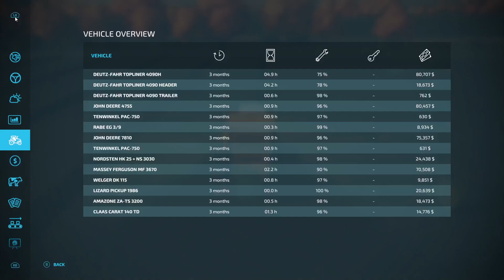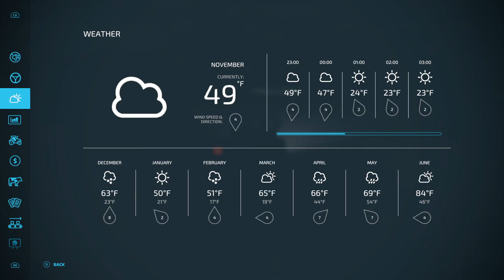Farming Simulator 22 | Picking up more silage bales (Streamed 2/10/24)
▼▼▼▼▼Make Sure To Read The Description▼▼▼▼▼ Stream starts at 02:20

► Thank you for joining me today with some Farming Simulator 22.

►Wondering what my main gaming PC specs are? Here you go.

I am Jmiller, If you enjoy watching LSPDFR, FiveM LEO and Civ RP, and other gaming-related content then this is the channel for you, I love to showcase the world of FiveM GTAV Role Play along with showcasing author's mods for LSPDFR for my viewers to see their awesome work. I also love to help my subscribers and viewers mod their Grand Theft Auto Five so that they can enjoy the same experience as myself by being a cop in GTA V but in their own way. I do my best at uploading the best content I can and am always willing to help others mod their GTAV.